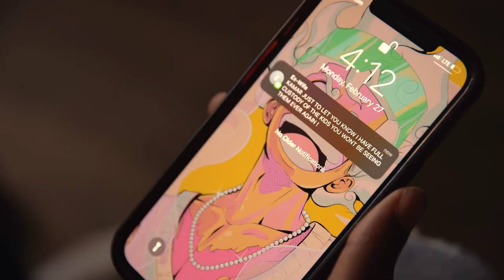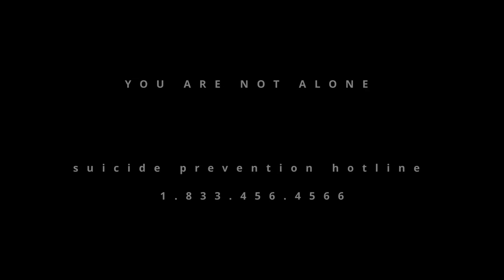DOP, Camera Work: PSA LC